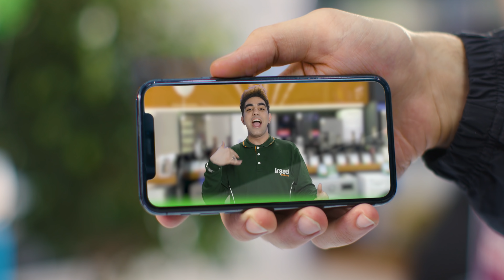Novruzda gəl Irshada!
Çünki Novruzun gəlişi yazın, kampaniyanın gəlişi isə İLKİN ÖDƏNİŞSİZ, FAİZSİZ və KOMİSSİYASIZ məhsulların xəbərçisidir 👏🏻👏🏻👏🏻
Çox gözləməyə ehtiyac yoxdur. Biz artıq “Novruz” kampaniyasına start verdik 🤩
14-22 mart tarixləri arasında İrşad Electronics mağazalar şəbəkəsində smartfonlara 12 ayadək, məişət texnikasına isə 18 ayadək İLKİN ÖDƏNİŞSİZ, FAİZSİZ və KOMİSSİYASIZ hissə-hissə ödəmə şərtləri ilə sahib ola bilərsiniz 😍
Qısası; 👇🏻
“Novruzda gəl İrşada”😊
“Hər şey var kampaniyada”😎